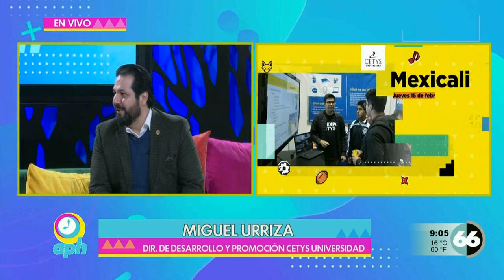Conoce los detalles de ExpoCETYS 2024